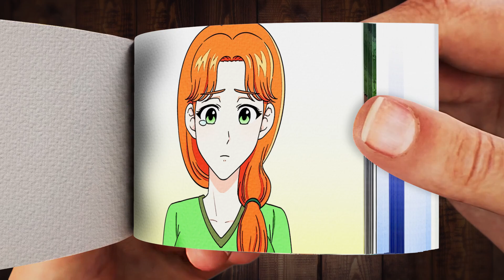Alex and Steve | Minecraft Anime FlipBook Animation